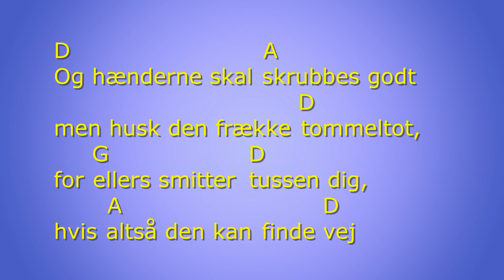Vaske hænder sang, melodi: Mariehønen Evigglad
Vaske hænder sang, melodi: Mariehønen Evigglad. Danske sange på ukulele. Lær at spille ukulele. Ukulele tutorial. Hurtig indlæring når du skal lære en ny sang eller børnesang. Ukulele for begyndere. Sange for børn med tekst og akkorder. Sang musik for børn på ukulele.
Mariehønen Evigglad.
Bjørnen sover.
Lille Lise.
Hjulene på bussen.
Giraffen Gumle.
Åh abe.
Æblemand.
De tre små fisk.
Andrea´s sang.
Kajs sang.